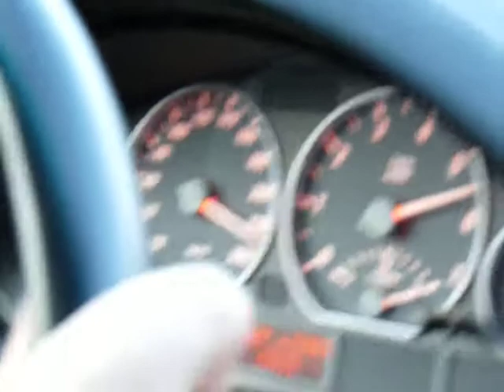330 ci on autobahn max speed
max speed en 330 ci